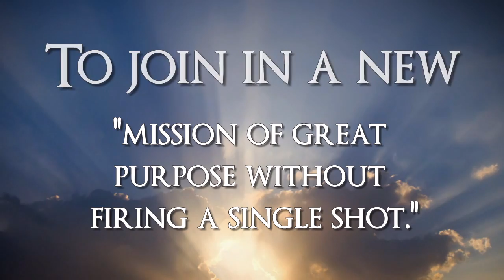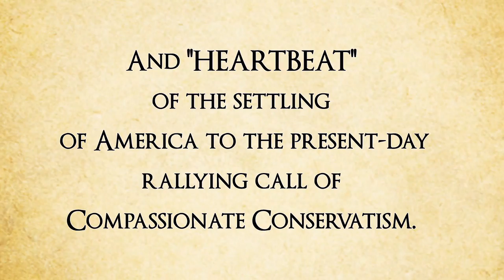Diane Lenning - Call of the American Dream